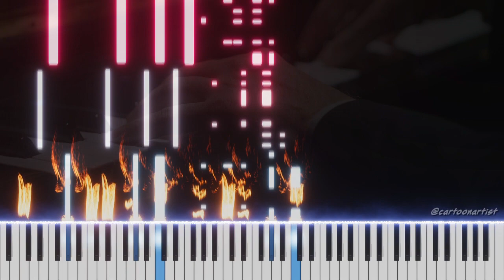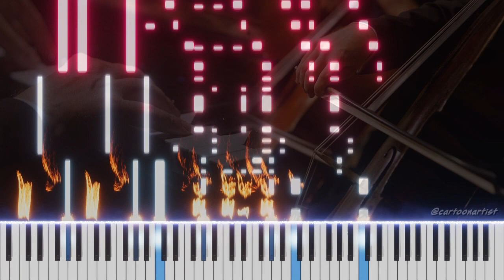Wellerman (Sea Shanty) - Piano & Cello Cover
This is my piano & cello cover for The Wellerman ("Soon May the Wellerman Come") , the famous New Zealand sea chantey (sea ballad).

I tried to give this cover a slight "March" flavor, with a dominant rhythm played by the lower key pianos, which you can easily imagine being played by a  trombone or tuba.

The Wellerman regained popularity a couple of years ago after a cover by Scottish performer Nathan Evans, becoming viral on YouTube and TikTok.

🎹🎻 The DAW I used for recording this MIDI cover is Reaper. As the title suggest,  the insturments that partake in this version are Pianos and Cellos. 🎹🎻

Credits:

This cover version was arranged and recorded by Idan Schneider (@cartoonartist)

Image licensed via iStock (Getty images)

Piano video recorded by Piano VFX

"Soon may the Wellerman come To bring us sugar and tea and rum One day, when the tonguin' is done We'll take our leave and go."